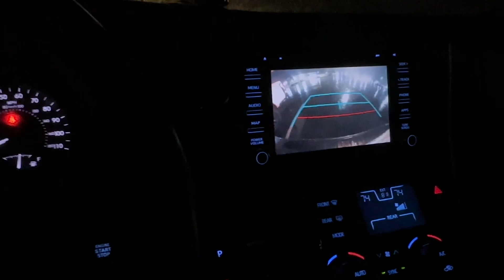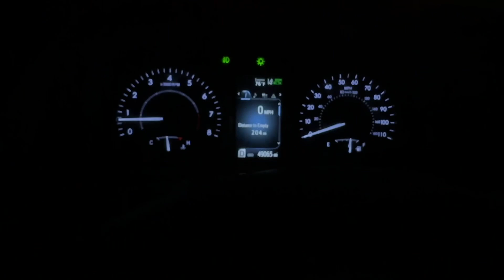🔴 ПРИМЕРКА ПОКУПКИ 🔴 романтический вечер под ДОЖДЕМ Орландо Флорида США 24.06.2023